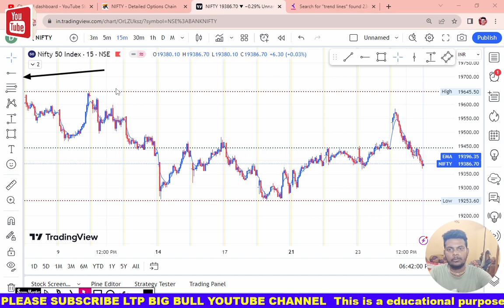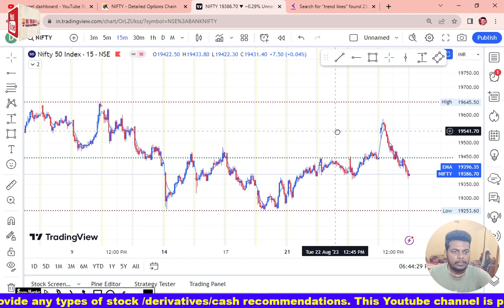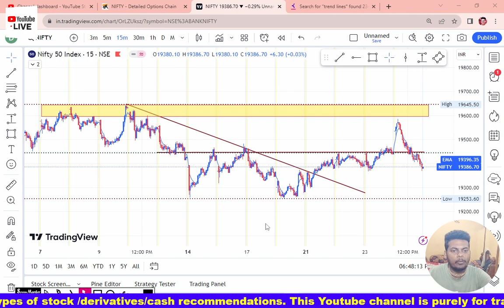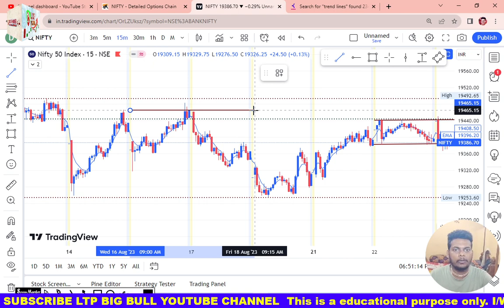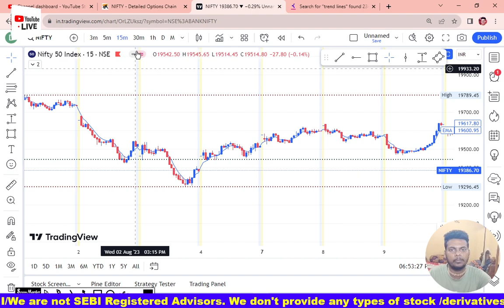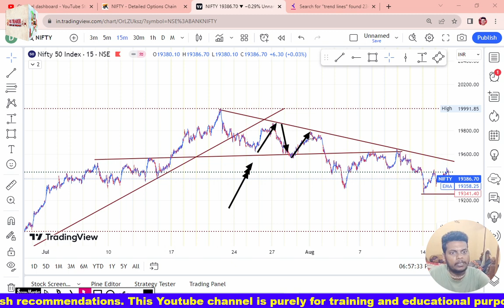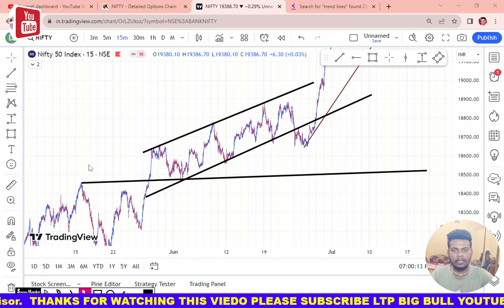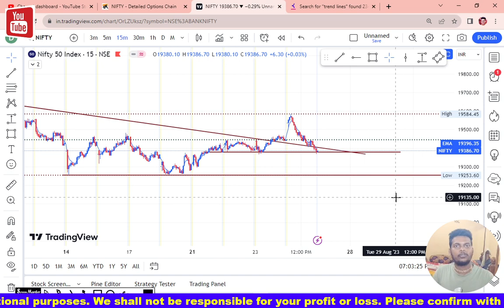how to draw trading lines || trend line kaise draw kare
Whether you're a beginner looking to start your trading journey or an experienced trader aiming to refine your technical analysis skills, this guide is tailored to help you master the art of drawing trading lines. Join us and take your trading to the next level.
Don't miss out on this opportunity to boost your trading expertise. Watch tutorial and begin drawing trading lines with confidence today!

Future and Option trading ,Nifty, BANKNIFTY or Stocks. In this video we do not give any buy or sell idea
Ltp big bull not be liable for any lose and profit directly or indirectly due to the information given in this video
Please do your own research and consult your financial advisor before trade any stock=index

your queries-👇👇👇
drawing trendlines on stock charts
how to draw trendlines on tradingview
how to draw trend lines support and resistance
how to draw trend line strategy
how to draw trendlines on stock charts
how to draw trendline in tradingview
learn to draw trend line
how draw trend lines support resistance
trend line draw kaise karen
technical analysis how to draw trend lines
technical analysis how to find support and resistance that works